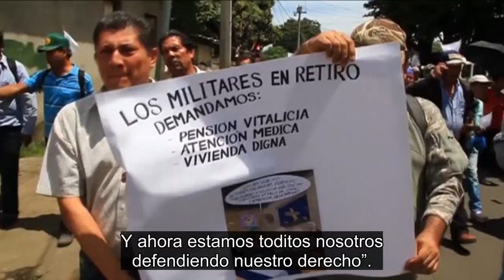Nicaragua: cientos de excombatientes sandinistas marchan en demanda de vivienda y pensiones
El martes en Nicaragua, cientos de excombatientes sandinistas marcharon en la capital, Managua, para exigir vivienda, atención sanitaria y pagos por pensiones, que fueron prometidos a los veteranos retirados del movimiento de resistencia nicaragüense que llevó al poder al presidente de Nicaragua, Daniel Ortega, en 1979.